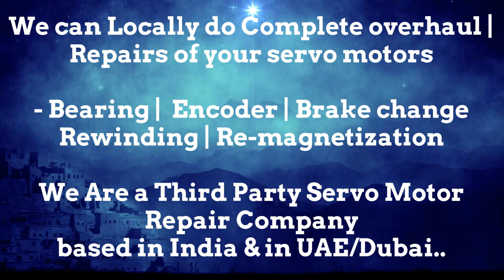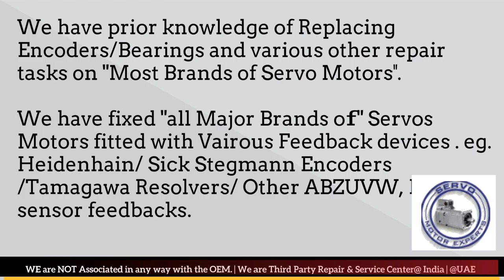HDT group srl Servo Motor Drive Encoder Adjust Repair Delhi Stock Used New Drive Uttar Pradesh